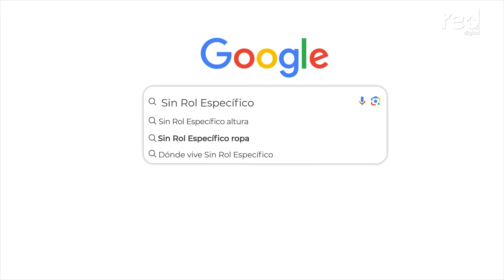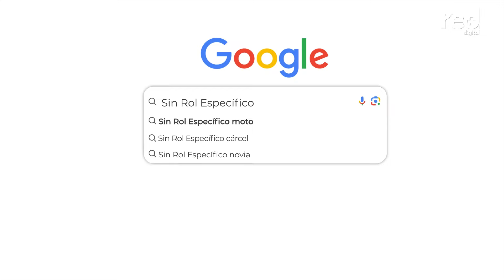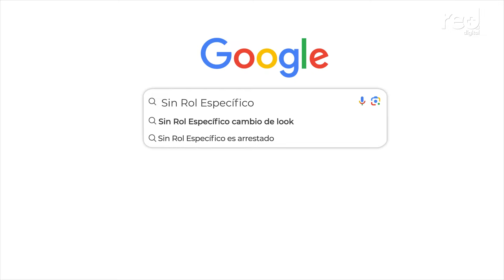Bajo La Lupa con Sin Rol Específico: "el video en la cárcel me causó problemas"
Sin Rol Específico se le midió a contestar las preguntas que le hacen en Google en BajoLaLupa. El joven youtuber mencionó qué estudió, cómo empezó con los videos y cómo grabar dentro de una cárcel le trajo problemas.